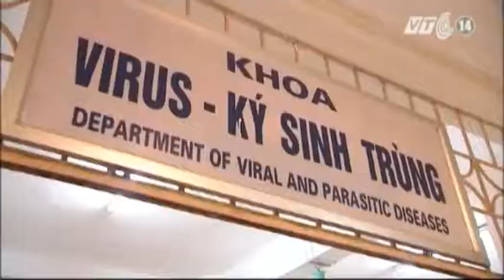VTC14_Hà Nội khởi động chiến dịch phòng chống sốt xuất huyết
(Truyền hình VTC14) - Dịch bệnh sốt xuất huyết đang có những diễn biến phức tạp trên cả nước. Để chủ động phòng chống dịch bệnh sốt xuất huyết, trong năm 2015, Hà Nội sẽ thực hiện một chiến dịch quy mô lớn nhất từ trước đến nay tại 30 quận huyện.